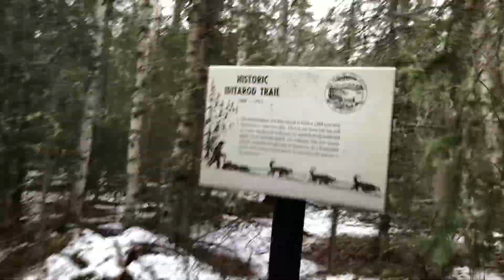love has no pride pt1